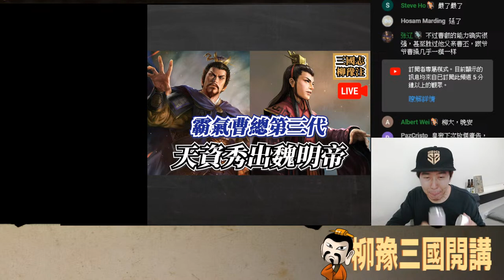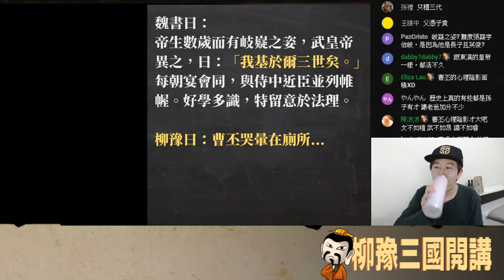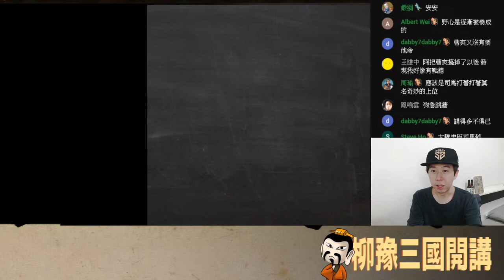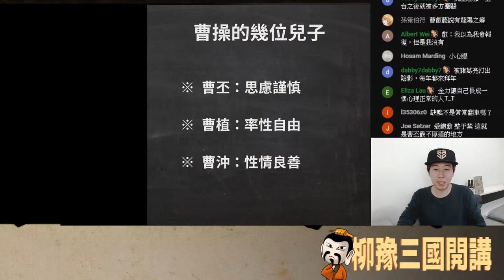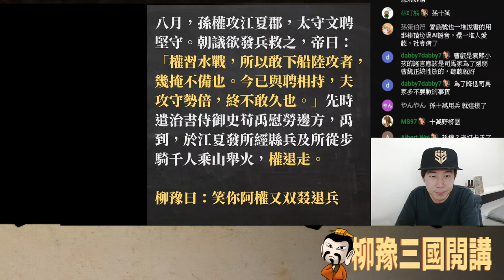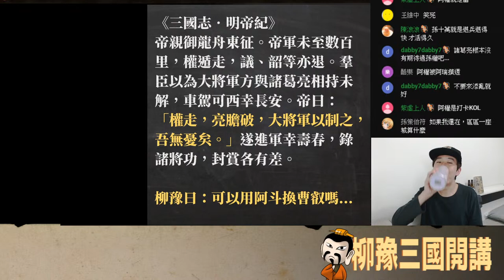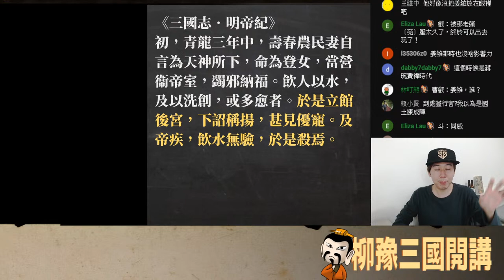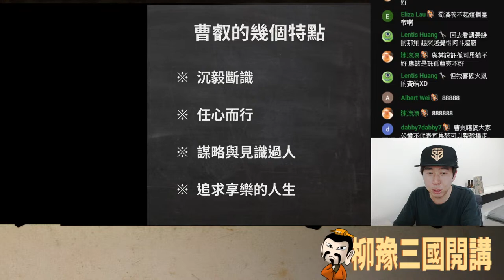天資過人的魏明帝，讓曹操驚嘆的三世接班人！解析歷史中的曹叡【三國志柳豫注】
歡迎來到三國茶館，讓說書人和大家一起品讀三國。

這系列直播誠徵贊助商，歡迎寄信洽談合作。